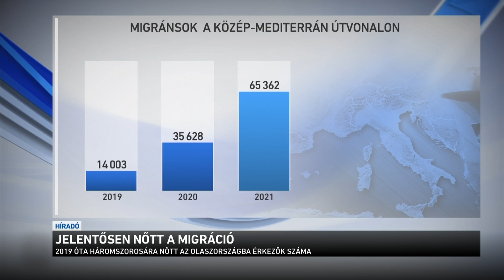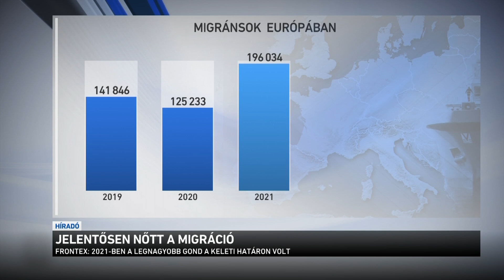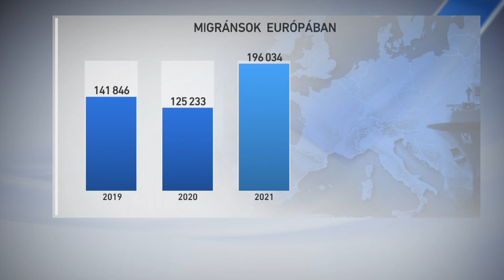10 határsértőből 9 férfi, 1 nő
Összesítette az uniós határvédelmi ügynökség a tavalyi adatokat. Több mint 200 ezren próbáltak illegálisan bejutni az Európai Unióba, ez jelentős növekedés 2020-hoz és 2019-hez, tehát az utolsó járvány-mentes évhez képest is. Figyelemreméltó adat az is, hogy 10 felnőttkorú határsértő közül 9 férfi, és csak 1 nő. Tehát a "gyerekes családok érkeznek" kijelentés - a hivatalos adatok szerint - nem igaz.